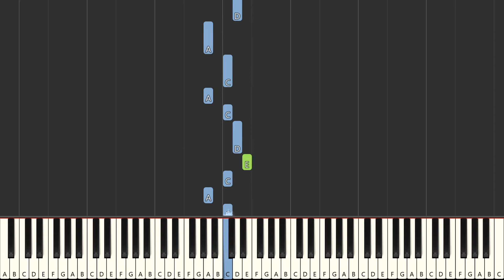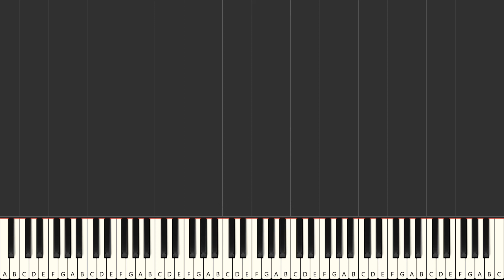ABBA - Gimme! Gimme! Gimme! A Man After Midnight| EASY Piano Tutorial | Beginner Piano Tutorial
Hi! I hope you find my videos helpful as you learn the piano. Thank you all for the amazing support. ABBA - Gimme! Gimme! Gimme! A Man After Midnight| EASY Piano Tutorial | Beginner Piano Tutorial| BEGINNER / EASY SYNTHESIA PIANO TUTORIAL
  | Piano Tutorial (EASY) ABBA - Gimme! Gimme! Gimme! A Man After Midnight| EASY Piano Tutorial | Beginner Piano Tutorial

Learn how to play  ABBA - Gimme! Gimme! Gimme! A Man After Midnight| EASY Piano Tutorial | Beginner Piano Tutorial | Piano Tutorial (EASY)
 with this EASY Synthesia tutorial